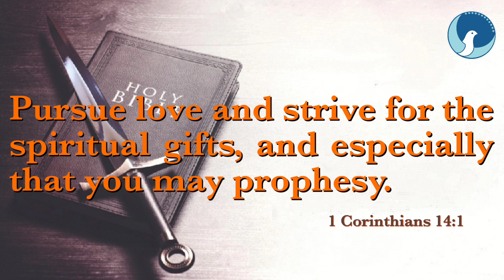ARC | Sword of the Spirit | Epi 591 | 1 Corinthians 14:1 | Priests who are sacrificing their life